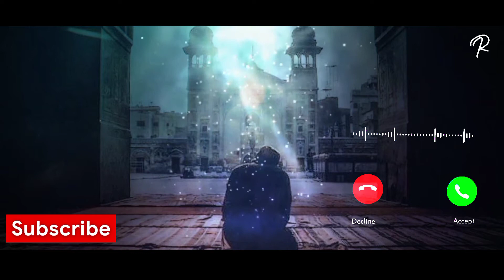Heart touching naat 2022 !! it’s kabir!!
Here you can see best heart touching nasheed/ gojol / naat beautiful bangla gojol islamic whatsapp status islamic ringtone status.
😇 ENJOY THE PEACE OF MIND.

💥Don't watch this :

heart touching ringtone high volume ringtone high sound ringtone new bgm ringtone flute ringtone,